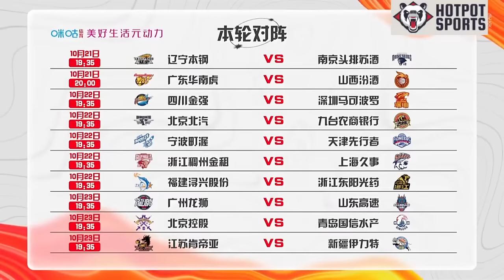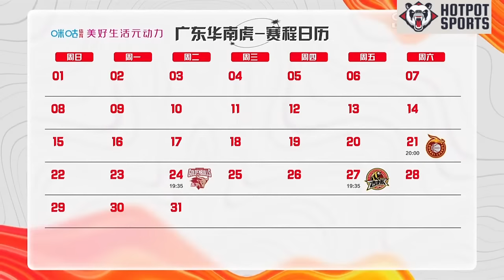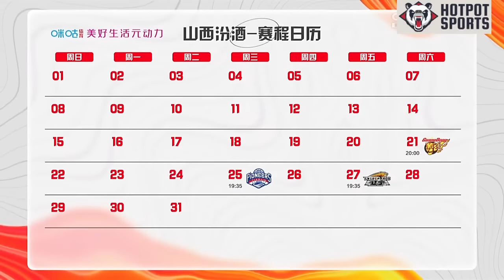全场回放 广东vs山西 23/24赛季CBA常规赛 Guangdong Southern Tigers vs Shanxi Loongs CBA 23/24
全场回放 广东vs山西 23/24赛季CBA常规赛 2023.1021

FULL GAME Guangdong Southern Tigers vs Shanxi Loongs CBA 23/24 Regular Season

如有版权问题请与联系我们，我们会第一时间删除